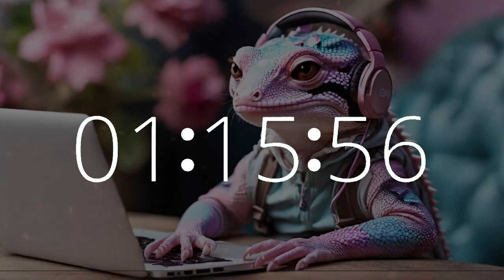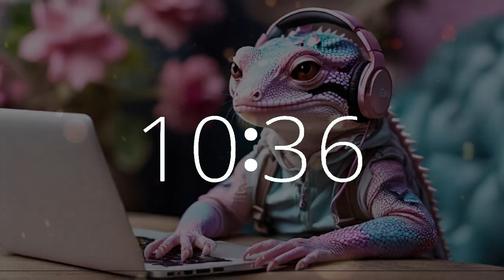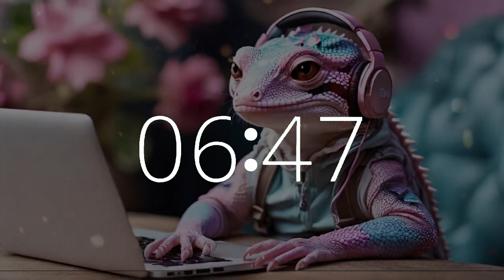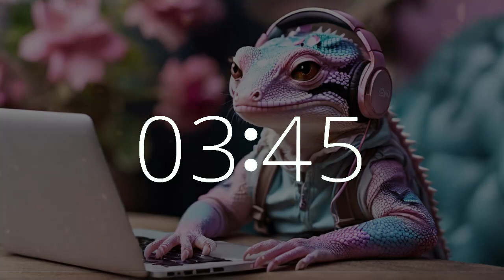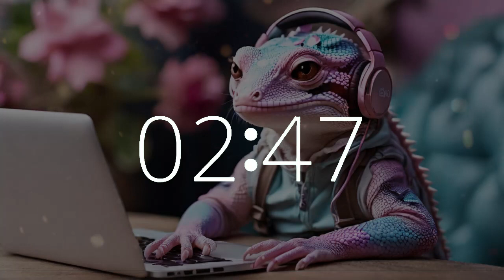1 Hour 45 Minute Timer | Motivation, Study, Work, Focus 🎶 | Gecko at Work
Immerse yourself in a 1 hour 45 minute timer with countdown and 10-second warning alarm, featuring lively electric lofi music, complemented by an image of a gecko at a laptop computer. This music is perfect for motivation, work, study, focus, productivity, and creativity. Join us in Techtonic Grooves' dynamic world, where California-style lofi beats drive productivity and creativity. Explore our innovative soundscape blending technology and music, ideal for work, study, or relaxation. From Silicon Valley to California's vibrant music scene, embark on a unique musical journey with us. Whether you're coding or brainstorming, let Techtonic Grooves inspire your success.